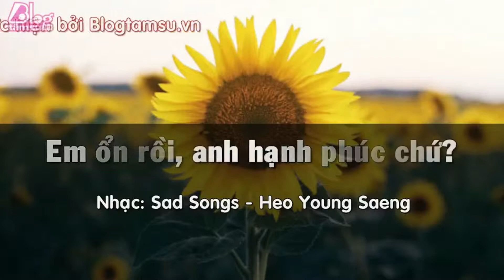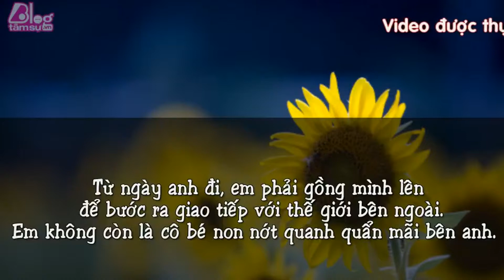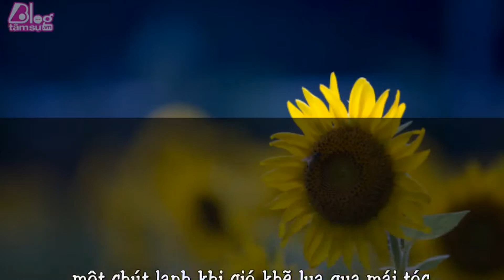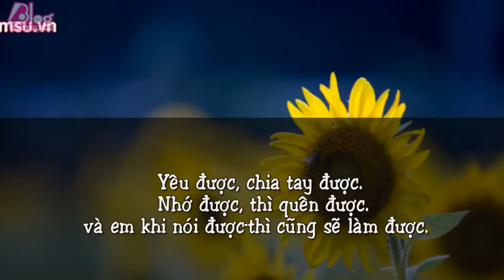EM ỔN RỒI ANH HẠNH PHÚC CHỨ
Nhờ đó em nhận ra rằng thế giới này rộng lớn lắm
Không có anh thì mọi người vẫn chào đón em
Không có anh thì em vẫn phải sống và làm việc của mình